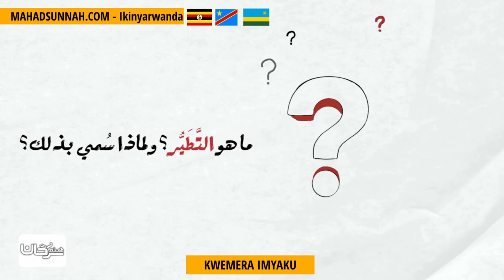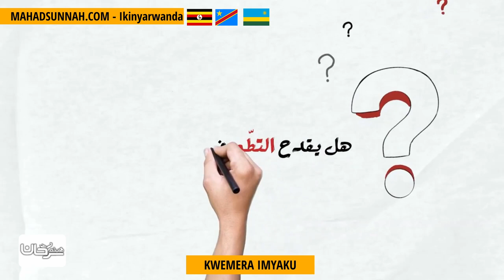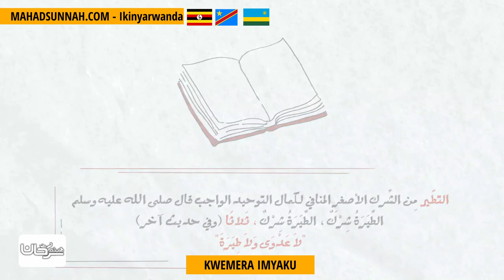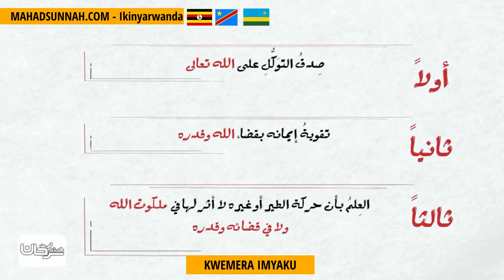KWEMERA IMYAKU التطير